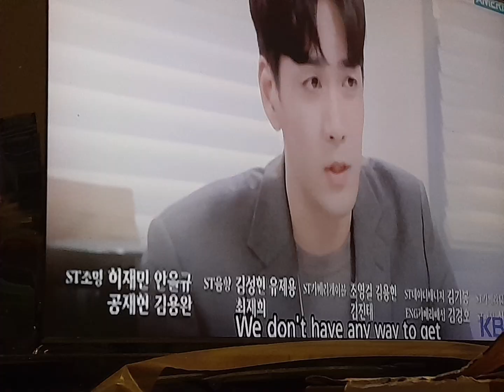his father killed her? who's le blanc? bianca?